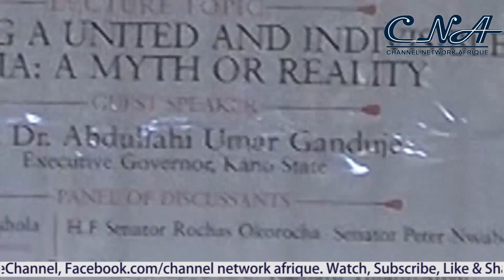Secession: Gov. Ganduje Calls For Dialogue.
Governor Abdulahi Gandoje of Kano State has advised successionist agitators in the country to have a change of heart and embrace dialogue in efforts to address their  grievances within the context of one indivisible nation.

Governor Gandoje gave the indication at the All Progressive Congress (APC) press corps second quarterly public lecture in Abuja.

He urged the agitators to see the National Assembly as a channel where some of their grievances can be addressed, adding that Nigeria  cannot afford another civil war.

On his part, the National Chairman, APC Caretaker Extraordinarily Convention Planning Committee,Mai Bala Buni  commended the APC Press Corps for initiating the forum.

Represented by former Senate President, Ken Nnamani, Governor Buni welcomed the idea of restructuring in terms of Governments efficiency and effectiveness towards addressing the need of Nigerians.

In his welcome remarks, Chairman of the APC Press Corps, Jide Orintunsin reiterated that the public lecture  is aimed at providing workable template for deepening the nation's democratic governance.

Track Up:Jide Orintunsin: Chairman, APC Press Corps.

The theme of the lecture is "Sustaining A United Indivisible Nigeria:A Myth Or Reality."